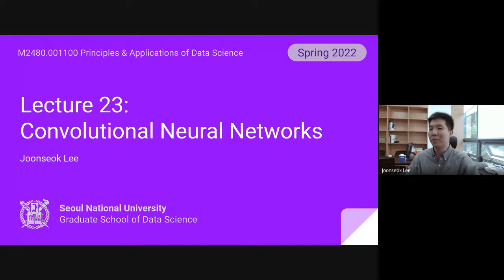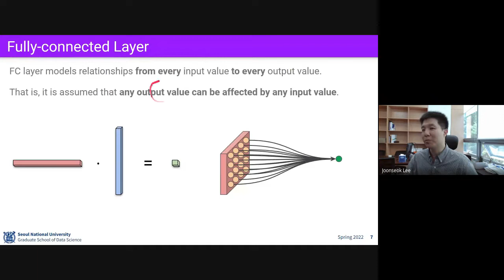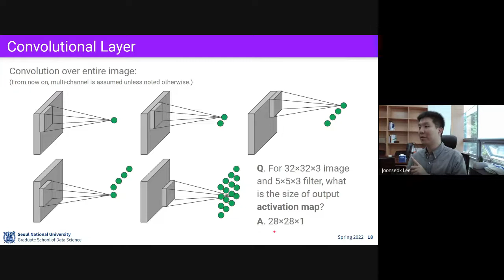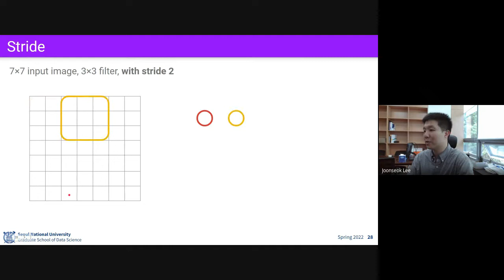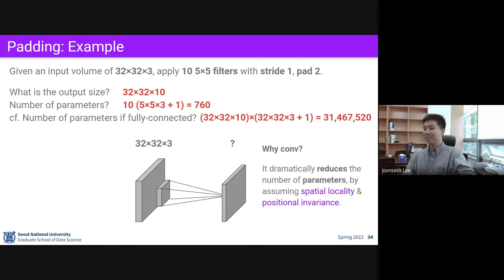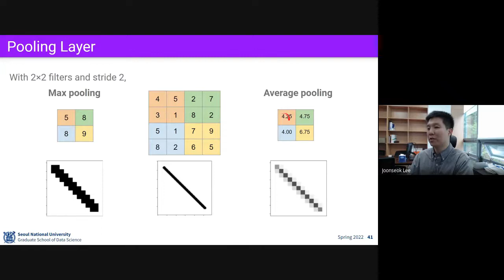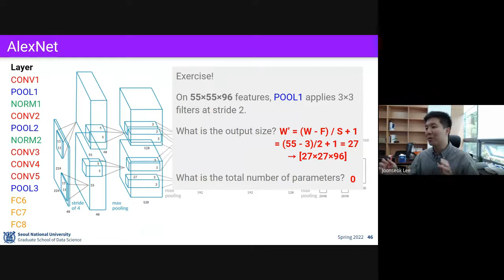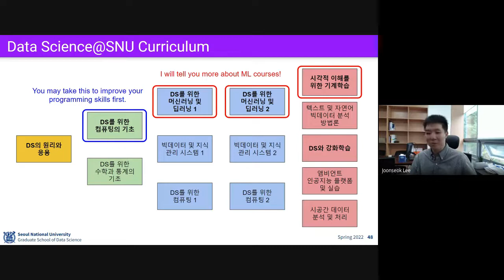[원리와 응용] Lecture 23. Convolutional Neural Networks